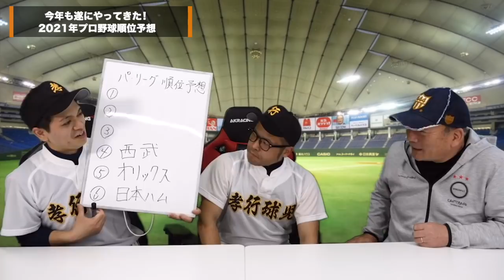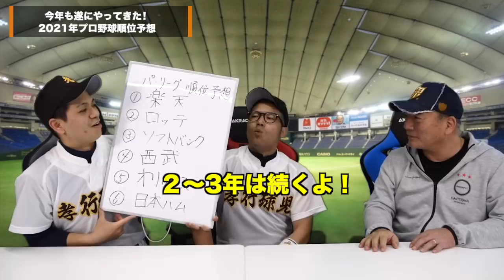ソフトバンク優勝ではありません！！その理由は〇〇！！パリーグの順位予想について語ります！！